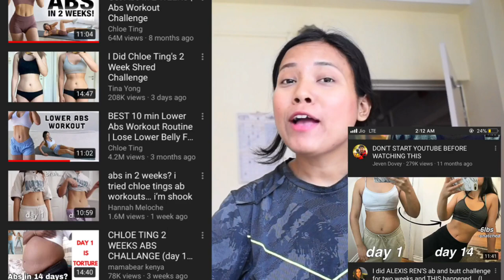Assamese tried Chloe Ting 14 days Abs Workout shocking😱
Hey Guyss I hope you like this video ♥️🙏🏻 Its a easy Home workout guyss ..  I got a great result so I thought I should share with you all 😄 Its very simple each n every exercise is easy  , try it n please tag me if its work for you as well !
I will make 2nd part also if this video gets 500 likes atleast  🤞🏻
Spread this n help others to live a healthy fit life ☺️

Fb - Dipsikha Boruah ( Bun )